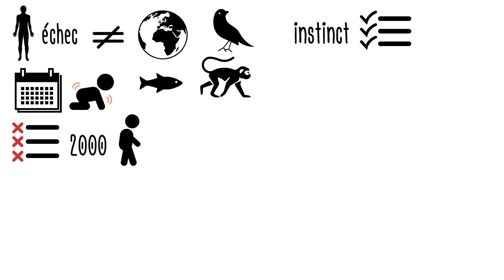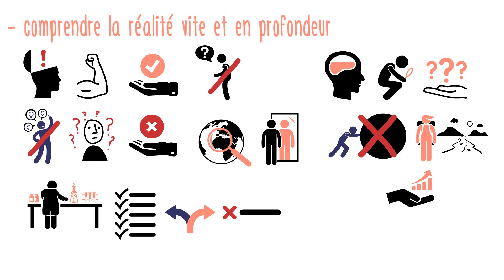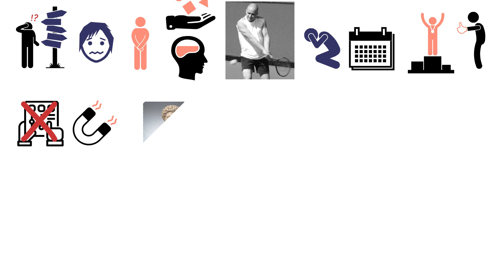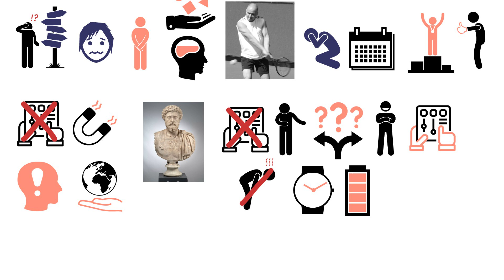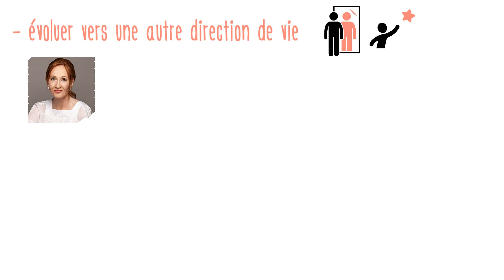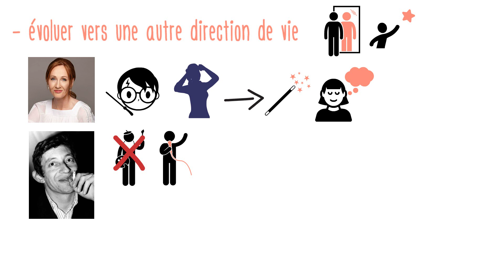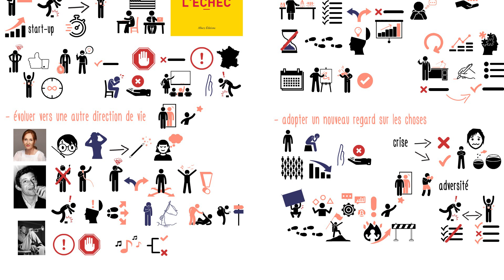Faut-il éviter l’ÉCHEC pour RÉUSSIR sa vie ? Découvrez les vertus de l’ÉCHEC !!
Faire face à l’échec est une expérience désagréable, souvent douloureuse. Malgré nos efforts et notre volonté, les résultats que l’on obtient sont décevants. Les réactions et les critiques des personnes autour de nous ajoutent de la souffrance supplémentaire à une situation déjà difficile.

Pourtant, l’échec joue un rôle fondamental dans notre vie. Tous les grands hommes et grandes femmes de l’histoire, sportifs, artistes ou entrepreneurs, ont connu l’échec. Et c’est justement parce qu’ils ont échoué qu’ils ont fini par réussir.

Échouer est la manière la plus rapide, et certainement la seule, pour connaître un succès durable dans n’importe quel domaine de vie. Dans son livre « Les vertus de l’échec », Charles Pépin met en avant les bienfaits de cette expérience très humaine qui reste pourtant douloureuse.

Une première vertu de l’échec est de nous permettre de comprendre plus vite et plus en profondeur la réalité du monde. Tant que les choses se passent bien, nous ne nous arrêtons pas à nous interroger sur les raisons qui font que tout va bien.
Ce n’est que face à l’échec que nous prenons le temps de nous poser des questions certes difficiles, qui nous obligent à analyser en profondeur le fonctionnement du monde, ou plus simplement de mieux nous connaître.

Une deuxième vertu de l’échec, et des crises qui l’accompagnent, est qu’il permet d’adopter un nouveau regard sur les choses. Ces moments inconfortables nous montrent des dysfonctionnements cachés ou que nous préférions ne pas voir, mais qui étaient pourtant bien présents.
Toute crise n’est pas seulement la fin de ce qui était avant. Elle est aussi le début de quelque chose de nouveau : si nous avons le courage de lui faire face, elle est aussi l’occasion de s’ouvrir à des nouvelles opportunités.

Une troisième vertu de l’échec est qu’il nous apprend l’humilité. Il nous oblige à abandonner une vision de toute-puissance et nous oblige à voir avec réalisme nos propres limites, notre vraie nature.
Comme l’a si bien écrit l’empereur romain Marc Aurèle : « Mon Dieu, donne-moi la force d’accepter ce que je ne peux pas changer, la volonté de changer ce que je peux changer, et la sagesse de savoir distinguer les deux ».
Être conscients de ce qui est en dehors de notre contrôle non seulement nous donne une vision plus correcte du réel. Cela nous fait économiser beaucoup de temps et d’énergie mentale et émotive sur des efforts inutiles, que nous pouvons investir de manière plus efficace sur ce qui, en revanche, dépend de nous.

Une autre vertu de l’échec est de nous aider à évoluer vers une autre direction de vie, une direction qui convient mieux à nos vraies aspirations et à notre vraie nature.
Il est possible de voir l’échec non pas comme un cul-de-sac, une voie sans issue. Mais plutôt comme un carrefour, comme l’occasion de réorienter sa vie dans une direction que dans certain cas, nous n’avons même pas envisagé au départ.

L’échec devient une défaite définitive seulement dans le cas où nous choisissons de tout abandonner, de ne pas se relever après une chute, et en profiter pour choisir un chemin qui est plus conforme à notre nature.

Quelle attitude vous utilisez pour bien vivre l’échec, et comment faites-vous pour vous en servir pour atteindre vos objectifs ?
N’hésitez pas à partager votre expérience et vos réflexions avec l’ensemble de la communauté Mind Parachutes en laissant un commentaire sous la vidéo !

A très vite pour des nouvelles idées !!

Liens utiles :

Lire le livre